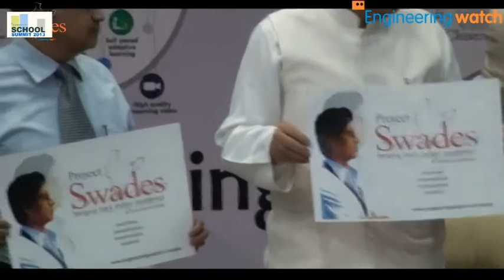Sri Salman Khurshid, Former Cabinet Minister felicitating 100 best schools of India, 2013